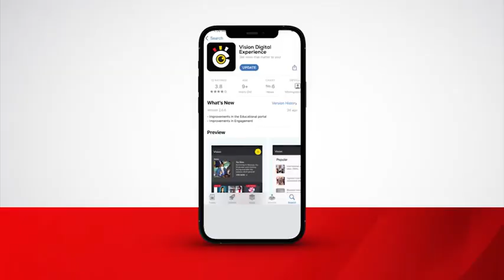Round 5 of national rally championship heats up